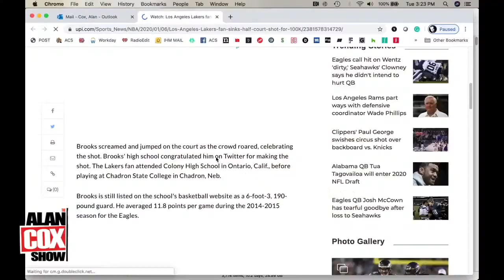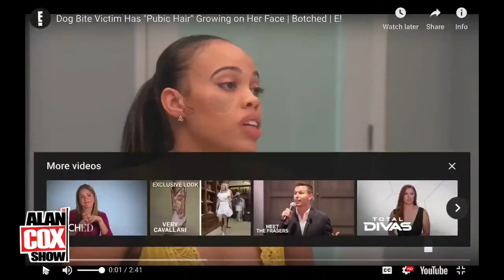Face Bush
A guy wins $100,000 after hitting a half court shot and a lady has pubic hair growing on her face.

This is The Alan Cox Show a talk radio show on 100.7 WMMS THE BUZZARD. The Alan Cox Show airs weekdays from 2- 6:30 pm eastern time Monday through Friday.
The Alan Cox Show is hosted by Alan Cox with co-hosts Bill Squire, Mary Santora, and Poundcake. Join them as they talk about their lives, news stories, and all sorts of random goodness.